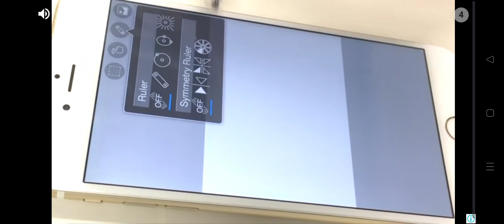Gaand fat gyi bhoot dekhkar|| Viral bhoot game video